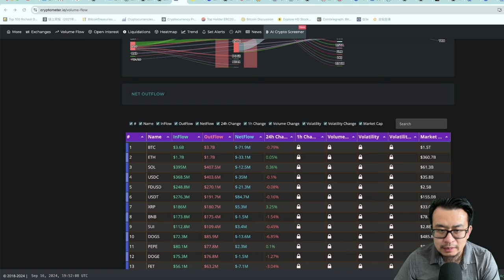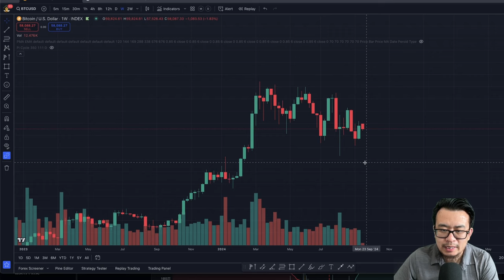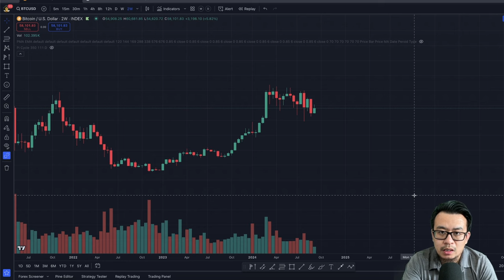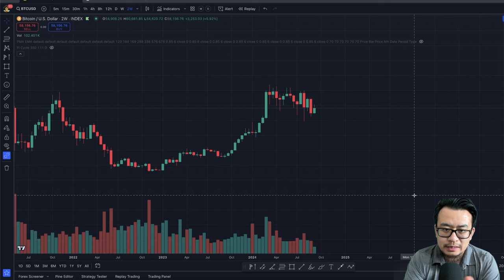币圈即将出现巨大的机会！